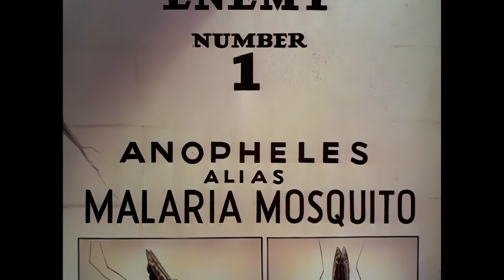Walt Disney Animated Short - The Winged Scourge (1943) Remastered 4K 60FPS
AI Video Upscaling Program Used (Affiliate) The Winged Scourge represents the inaugural installment in a collection of health-centric, educational short films crafted through a collaboration between the esteemed Disney Studios and the Coordinator of Inter-American Affairs, specifically designed for presentation in Latin American countries. This particular propaganda short film is notable for being the sole production within the series to feature well-established Disney characters, namely the iconic Seven Dwarfs.

In the intriguing narrative of The Winged Scourge, viewers are provided with a comprehensive lesson on the potential dangers posed by mosquitoes as vectors for the transmission of malaria. The film commences with the portrayal of a young mosquito, which infiltrates a residence and proceeds to extract blood from an individual already infected with the disease. Subsequently, the mosquito targets a healthy human, ingesting their blood and thereby transmitting the debilitating illness to the previously uninfected individual.

As the plot unfolds, it is revealed that the entire sequence of events is, in fact, a film being watched by the Seven Dwarfs. Upon witnessing the perils associated with the mosquito and malaria, the Seven Dwarfs commit themselves to eradicating the winged menace. They set out on a mission to dismantle the mosquito's breeding grounds while simultaneously promoting the growth of its natural predators in order to curb the insect's population.

This educational short film not only emphasizes the significance of understanding the mosquito's role in spreading malaria but also advocates for proactive measures in combating the winged scourge to safeguard human health.